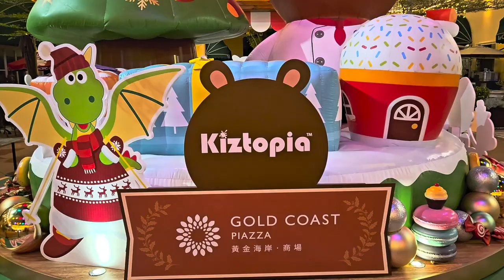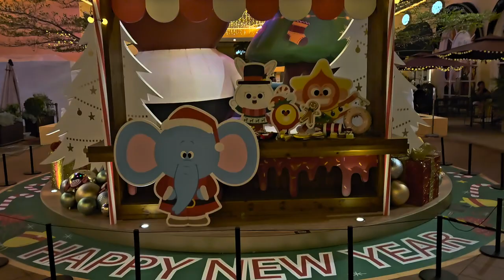黃金海岸商場「聖誕烘焙工房」 (2) - 2023年12月11日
錄影日期:2023年12月11日
錄影器材:Samsung Galaxy S23+ 5G
剪輯軟件:iMovie (Apple macOS)
影片解像度:1920x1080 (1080p,Full High Definition)
影片長度:2分0秒